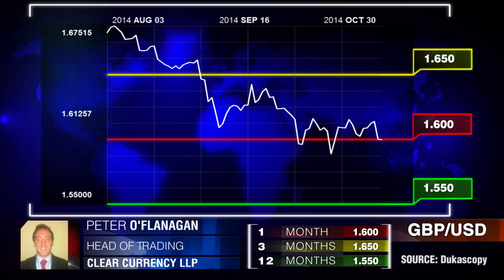Tendência de baixa no longo prazo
Uma análise técnica do par libra/ dólar americano. Peter O’Flanagan, Clear Currency